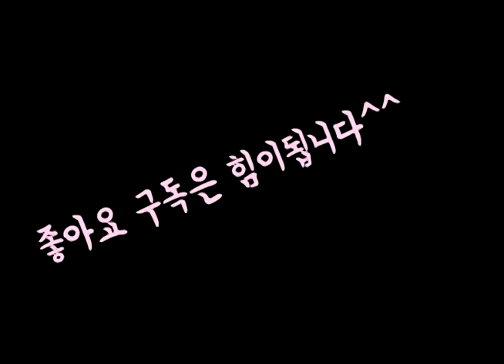인구대비 가성비 좋은나라 [적은인구 강한 국력가진나라들 TOP11]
인구대비 가성비 좋은나라
적은인구 강한 국력가진나라들 TOP11